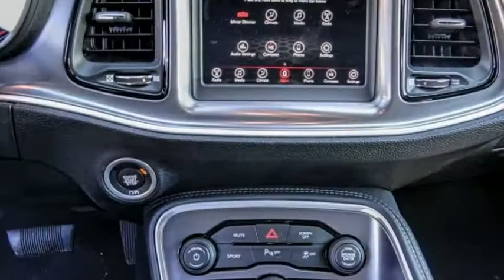2020 Dodge Challenger VAN NUYS LOS ANGELES SAN FERNANDO VALENCIA CANOGA PARK CL211732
2020 Dodge Challenger GT RWD

RUSSELL WESTBROOK CHRYSLER DODGE JEEP RAM PROUDLY SERVICING VAN NUYS, LOS ANGELES, SAN FERNANDO, VALENCIA, CANOGA PARK, & SURROUNDING SOUTHERN CALIFORNIA LOCATIONS. THIS WHITE 2020 Dodge CHALLENGER IS EQUIPPED WITH A 3.6L V6 24V VVT, AUTOMATIC TRANSMISSION, AND RECEIVES AN ESTIMATED 19 City/30 Hwy MPG. CONTACT RUSSELL WESTBROOK CHRYSLER DODGE JEEP RAM OF VAN NUYS TO SCHEDULE A TEST DRIVE AND TAKE THIS 2020 Dodge CHALLENGER HOME TODAY, OR VISIT OUR SHOWROOM CONVENIENTLY LOCATED AT 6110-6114 VAN NUYS BLVD VAN NUYS, CA 91401. STOCK #: CL211732 | 2020 Dodge Challenger GT RWD AIR CONDITIONING POWER WINDOWS TRACTION CONTROL 2020 Dodge CHALLENGER GT RWD 19/30 City/Highway MPG Russell Westbrook Chrysler Dodge Jeep Ram of Van Nuys is driven and focused to ensure the highest customer satisfaction. A team above all, but above all a team. Price includes: $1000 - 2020 Bonus Cash 20CLA. Exp. 03/31/2021 $1000 - California BC Los Angeles DMA Bonus Cash CACL1C. Exp. 03/31/2021 $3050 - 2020 National Retail Consumer Cash 20CL1. Exp. 03/31/2021 $500 - California 2020 Bonus Cash CACLA . Exp. 03/31/2021 $750 - California BC LA/Palm Springs Bonus Cash CACL1N. Exp. 03/31/2021 STOCK #: CL211732 | VIN: 2C3CDZJGXLH254109 | 2020 Dodge Challenger GT RWD AIR CONDITIONING POWER WINDOWS TRACTION CONTROL Russell Westbrook CDJR of Van Nuys